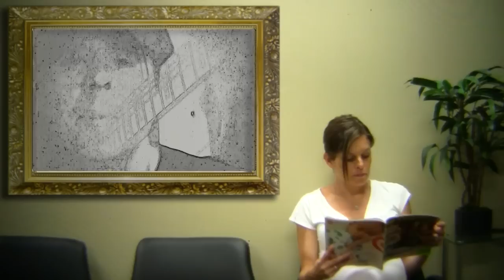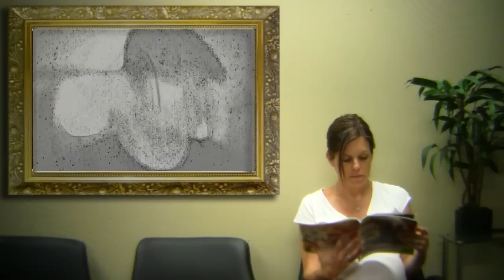Waiting Room Fugazi Cover by Ken Hyland (Acoustic)